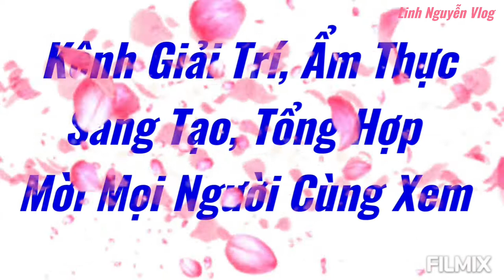Cách Làm Bánh Chuối Hấp -thơm ngon tại nhà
nguyên liệu làm bánh
chuối sứ 400g
bột năng 150g
đường cát 80g
nước lọc 150 ml
1 ống hoa ni
tý muối
dầu ăn tý
sửng hấp bánh
Mời cô chú anh chị và các bạn mình cùng bắt tay vào làm bánhchuốihấp# nhé
Trước tiên mình chuẩn bị nguyên liệu, chuối, bột, đường, nước cốt dừa, dầu ăn, muối,dao thớt , khuôn nồi hấp,
Chúc cô chú anh chị luôn có những món ăn ngon trong gia đình ,Chúc cô chú anh chị luôn sức khỏe ,vui vẻ bình an và hạnh phúc nha,
Cảm ơn cô chú anh chị và các bạn luôn ủng hộ kênh @linhnguyenvlog726 xem đăng ký ủng hộ kênh nhé ,,xin cảm ơn,,